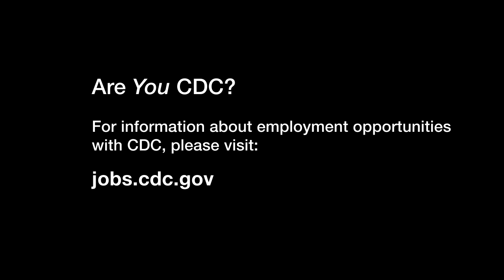I Am CDC - Alaine Knipes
I’ve worked at CDC in the Center for Global Health for over five years and loved every minute of it! I started in the Division of Parasitic Diseases and Malaria because of my love for all things creepy crawly, and my educational background in parasitology. Within three weeks, I was on a plane to Burkina Faso in West Africa to train ministry of health staff on how to effectively track Neglected Tropical Diseases, a group of diseases that affect more than one billion people globally, largely the world's poorest. In 2015, I became an Epidemic Intelligence Service officer. I traveled the world to detect disease outbreaks and to stop their spread. I helped identify possible cholera cases in Haiti and helped roll out an Ebola rapid diagnostic test deep in the beautiful forest region of Guinea. I currently support the President’s malaria initiative, which strives to eliminate malaria and reduce poverty in Africa. No matter where in the world I’m deployed, I know that communication will be key—it always is in public health. By assisting other countries in responding to disease outbreaks, I’m keeping Americans safe and healthy, one of CDC’s goals. I love my work at CDC because every day, I’m making a difference in the lives of people who are most in need. I’m Alaine Knipes and I am CDC!